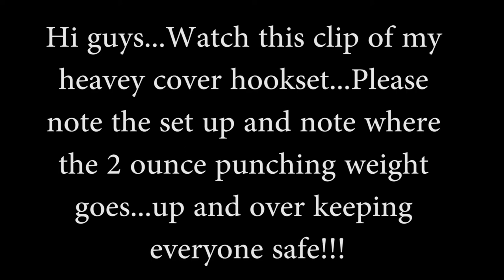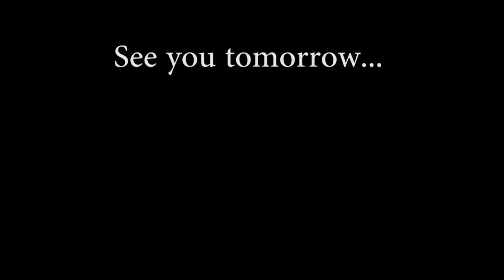A Day on Okeechobee with Hector Rodriguez Creator of Optic Gaming